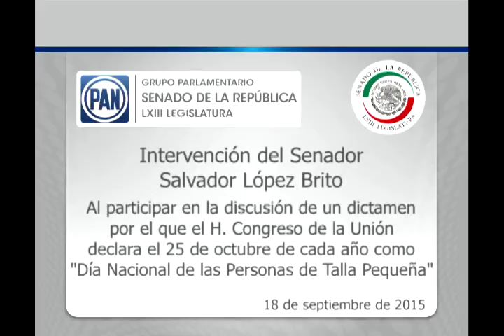Sen: López Brito urge destinar mayores recursos para la atención del Cáncer Cervicouterino 80915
México, D.F., 18 de septiembre de 2015.- Intervención del senador Salvador López Brito, al participar en la discusión de un dictamen de las comisiones unidas de Atención a Grupos Vulnerables y de Estudios Legislativos Primera, por el que el Honorable Congreso de la Unión declara el 25 de octubre de cada año como  “Día Nacional de las Personas de Talla Pequeña".